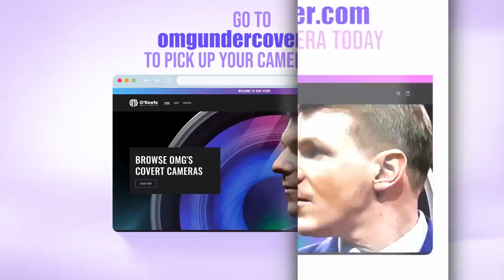Roselle Park Mayor asks for camera in attempt to ambush James O’Keefe. It doesn’t go well for him.